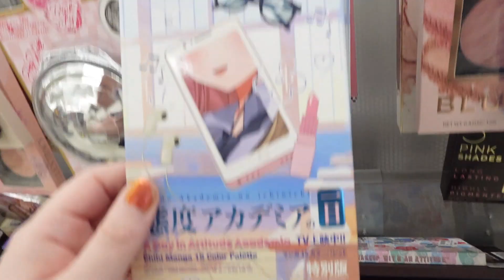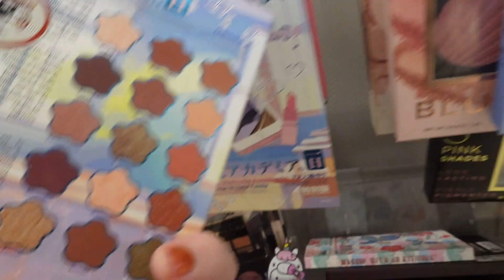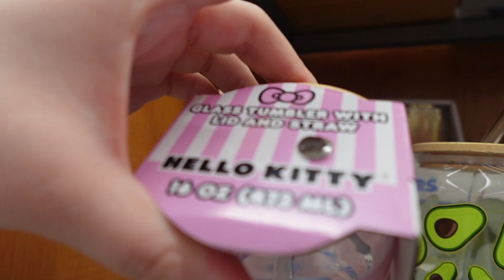FALL HAUL AND VLOG!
Today we went out and saw ALL of the fun fall things at tjmaxx, burlington, and 5 below! Its always a good time with my grandma!